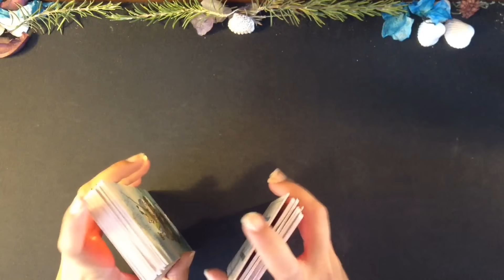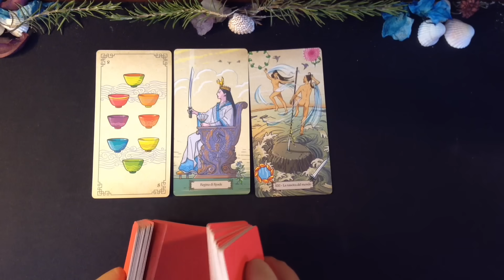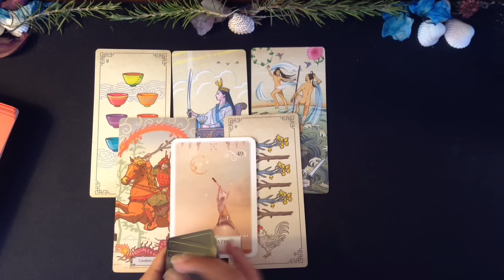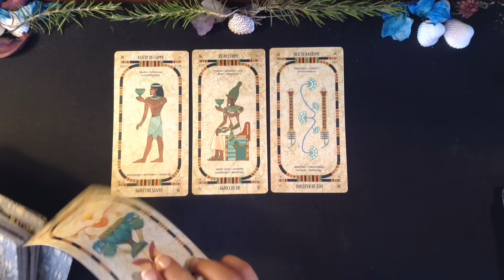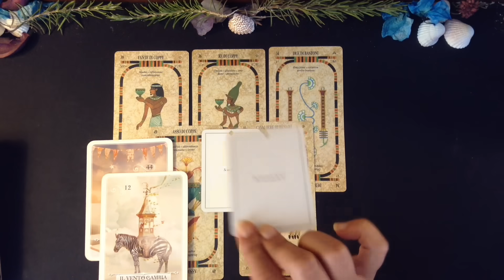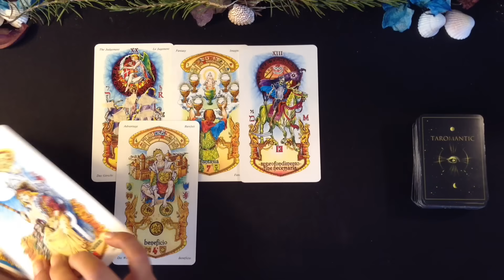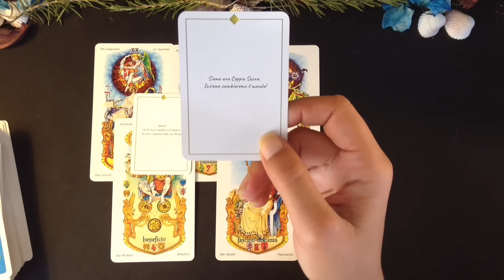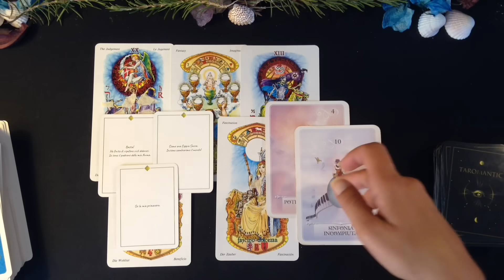MESSAGGIO AL VOLO PER TE !💥SCEGLI UNA VARIANTE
Prima 1:15
Seconda 6:10
Terza 10:07

Primo mazzo , Tarocchi Giapponesi di Fabrizio Spadini e Laura Tuan

GRAZIE INFINITE!

Un abbraccio
Francesca